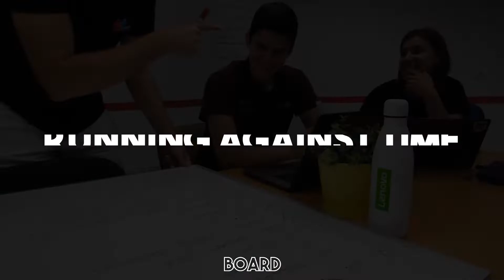Meet the Team - FST11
Meet the Team behind FST11

To know more about us follow our social medias